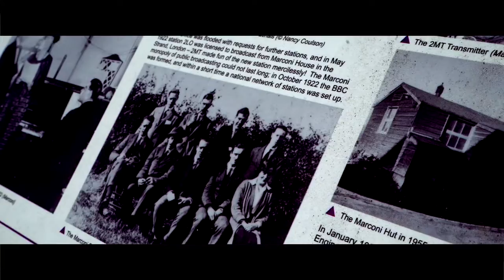100 Years of Broadcasting Writtle Parade 2022 Short Version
Ideas Hub's 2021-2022 STEAM project in school, linking Heritage, science and creativity: the birth of broadcasting.
Writtle is celebrating being the birthplace of broadcasting which led to the creation of the BBC. A team of historians, creative technologists, engineers and artists worked with Writtle Infant and Junior school to explore 'radios of the future'. The community celebrated the inventions of the pupils with a community parade.
This project has been made possible thanks to  a National Lottery Heritage Grant.